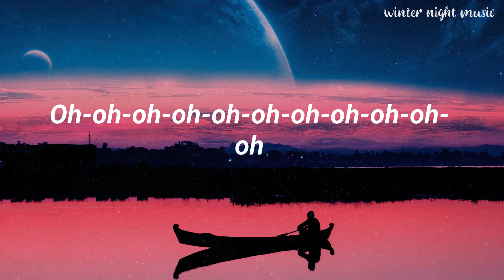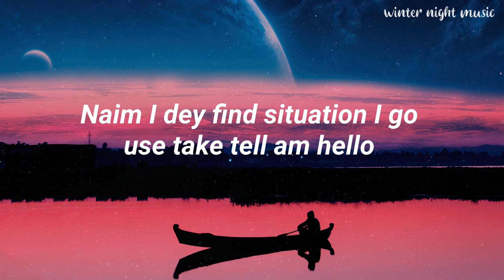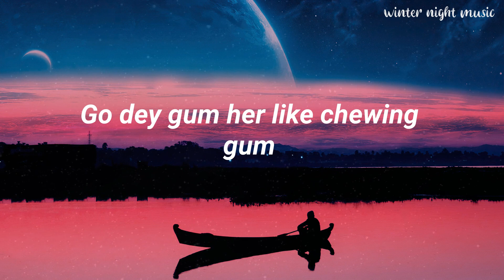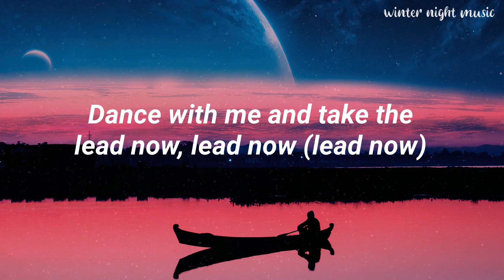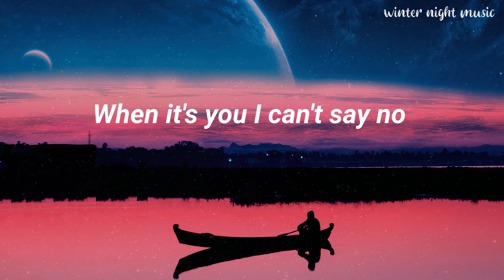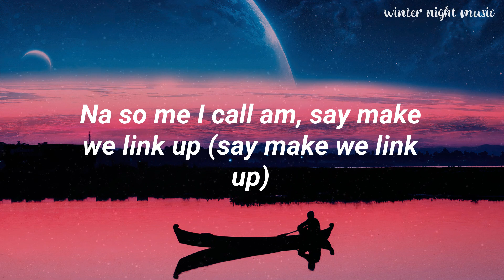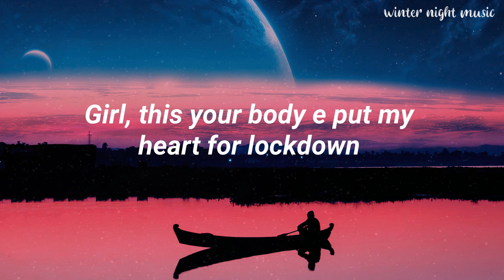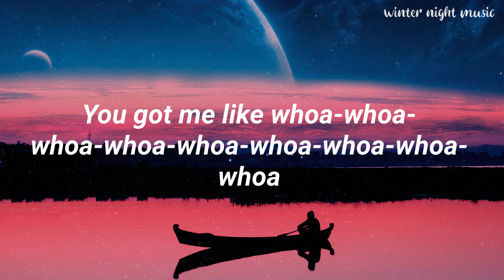Rema - Calm Down (Lyrics) || Winter Night Music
📢Welcome to Winter Night Music
💖Our YouTube channel dedicated to providing you with enchanting and relaxing music for those chilly winter evenings. From soothing classical melodies to calming compositions, our channel is your go-to destination for unwinding and embracing the winter ambiance.

Lyrics:
(Vibez)
Another banger
Fanta, uh-uh
Oh-oh-oh-oh-oh-oh-oh-oh-oh-oh-oh
Fanta, uh-uh
Your love